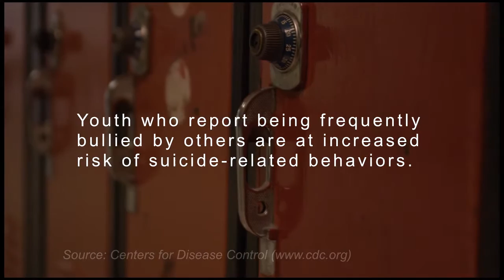OHIO.StandStrongUSA.com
Log on now! And register your school for the upcoming simulcast.
Nick Vujicic is coming to Ohio. Don't let your students miss this opportunity to be inspired and encouraged.